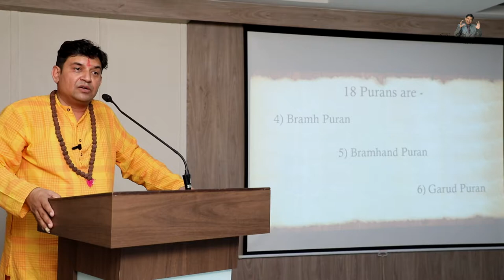Defeat Depression Through Vedantic Principles by Adv Puneet Chaturvedi part-6/6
at T.R.C.L. Mumbai
on- 28th sep 2019